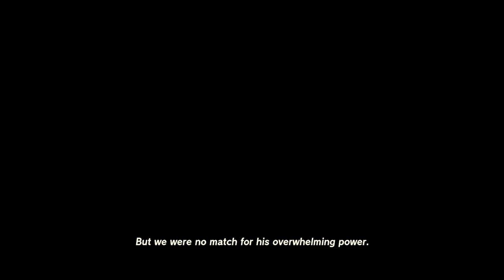The Legend of Zelda: Tears of the Kingdom | Full Walkthrough Part 53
🎬 Video editing by myself